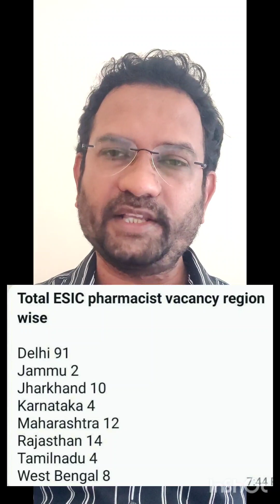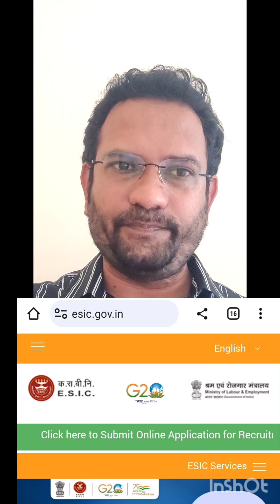ESIC - Pharmacist posts - ( Total posts 145 , Salary 50K ) Eligibility - D.Pharm, B.Pharm & Pharm D